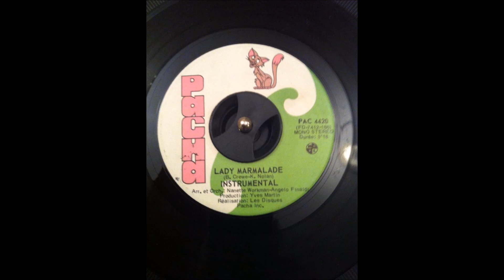Lady Marmalade - Instrumental - Nanette Workman - Northern Soul Stomper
The instrumental version of Nanette Workman's 1976 version of Lady marmalade. An uptempo version that was a massive Northern Soul stomper